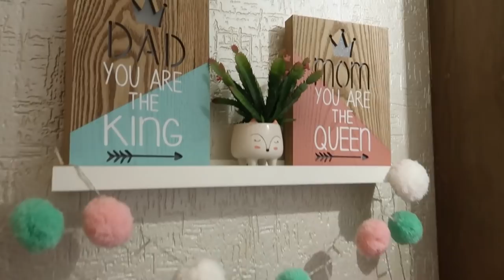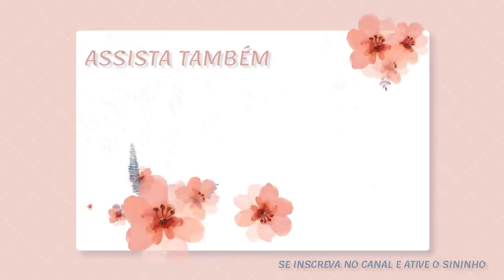FAXIÃO NO QUARTO DAS CRIANÇAS - LAVEI OS COBERTORES, A PERSIANA, LAVEI TUDO - Por Cah Almeida